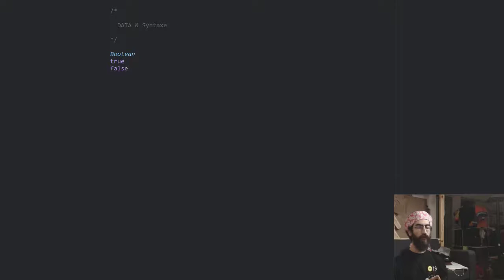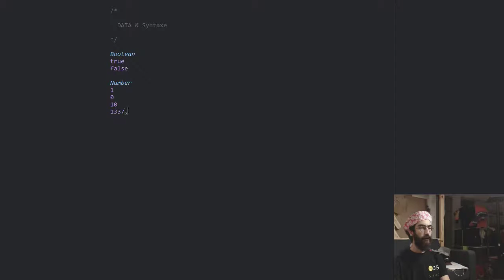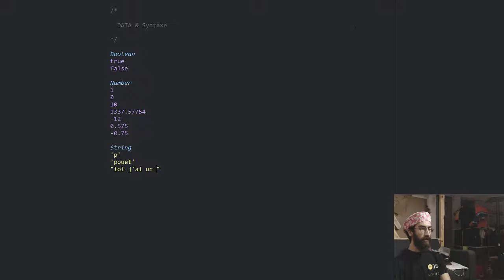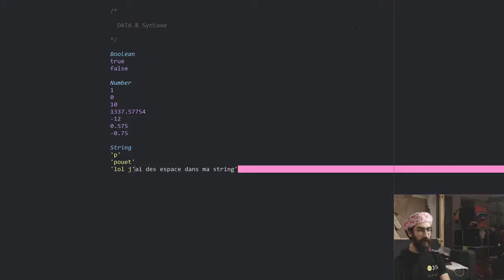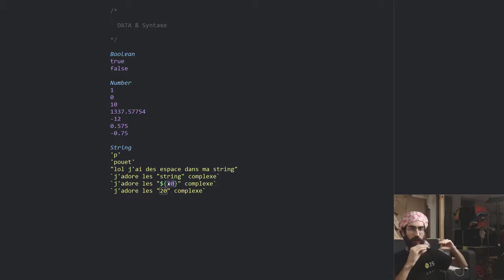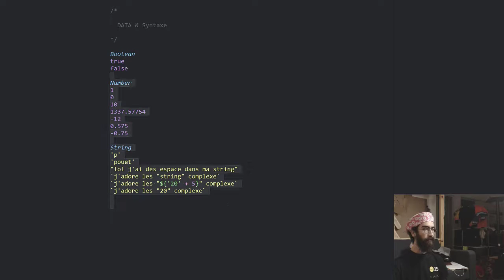003a data et syntaxe